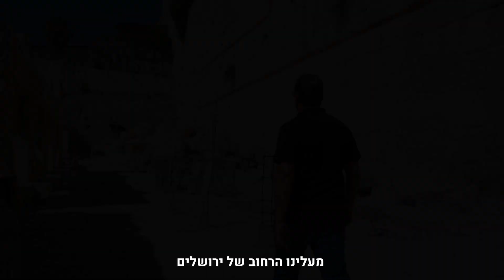מדוע ממצא זהב בן 2,000 שנה התגלגל למרפאת השיניים?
פעמון זהב מתקופת בית המקדש השני שהתגלה בחפירות עיר דוד עורר את סקרנות החוקרים. אז הם החליטו לבחון את תכולתו בצורה מפתיעה...

צילום ועריכה: אסף פרי